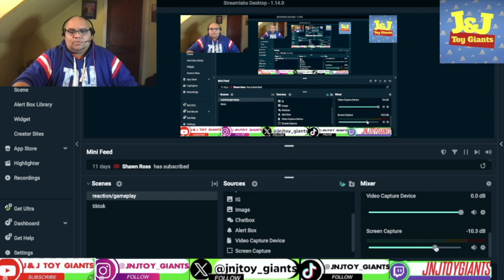Marvel Studios (WHAT If?...) Season 2Trailer Reaction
Crazy day today as I was finishing the trailer reaction video of the SONY Pictures "Madame Web" film, I saw the trailer on Youtube for WHAT If Season 2.